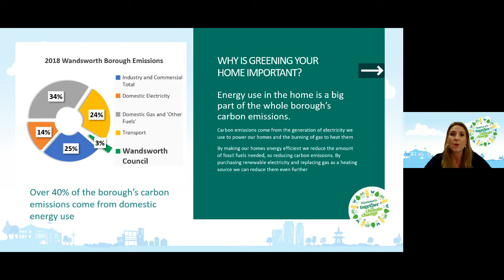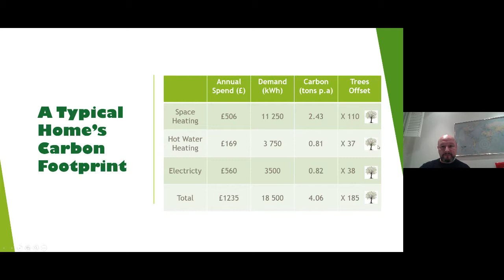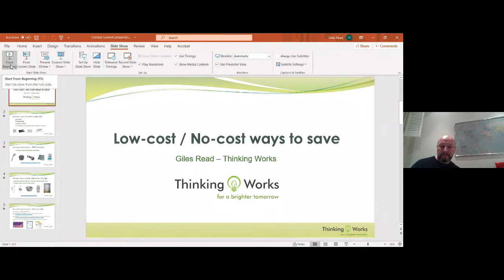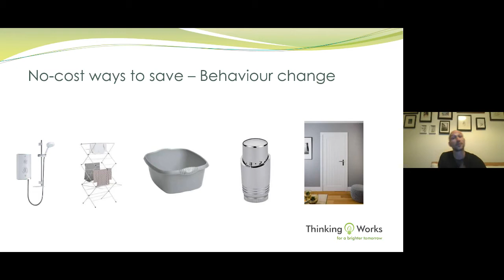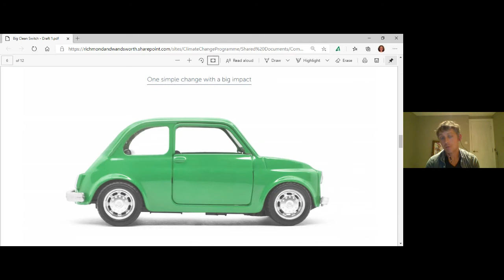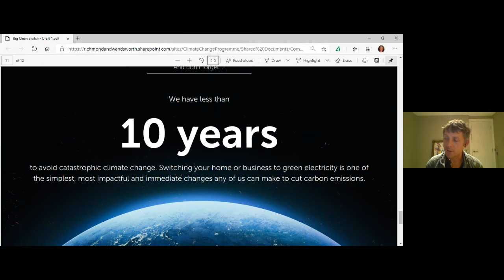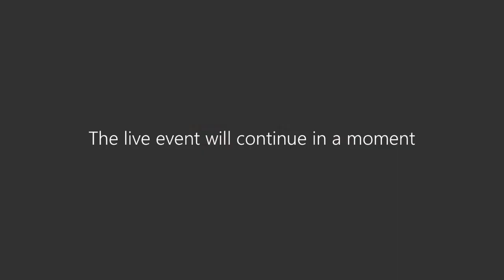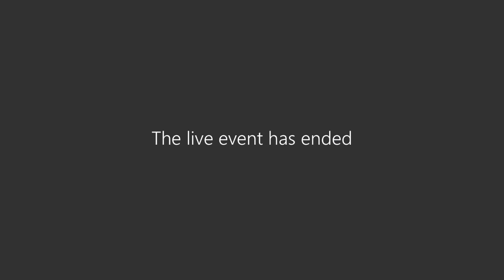Greening your home - Wandsworth Climate Summit